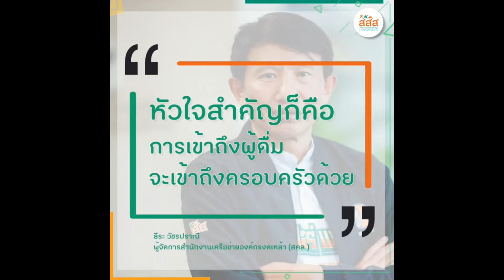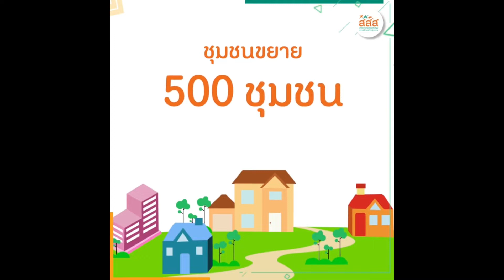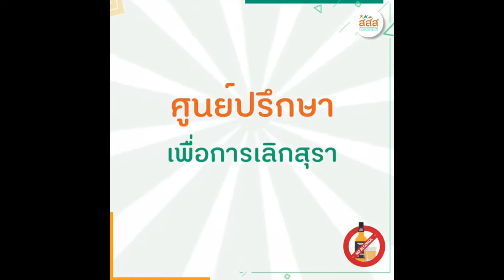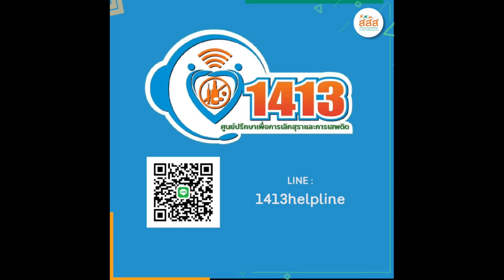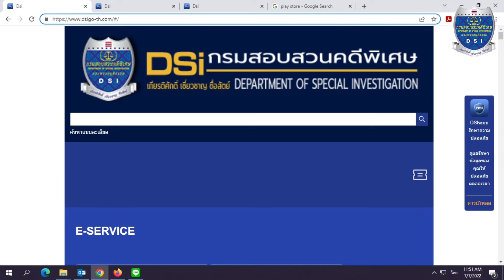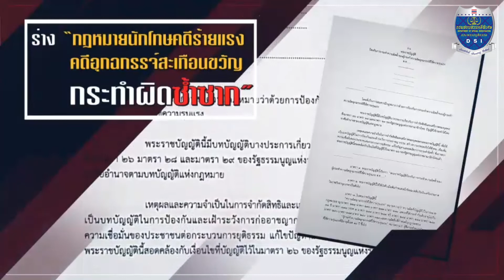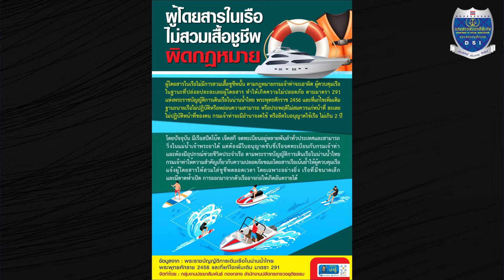ช่องทางการร้องเรียน DSI และกฏหมายการนั้งเรือ ในรายการบอกกล่าวข่าว DSI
รายการ บอกกล่าวข่าว DSi
ดำเนินรายการโดย คุณชนิดา ศรีอมรศาสน์

ติดตามข่าวสาร อื่น ๆ จากทาง DSI ได้ที่  Facebook

🌎  สถานีโทรทัศน์ BMC TV ​ 🌎
สื่อทีวีออนไลน์ แหล่งเผยแพร่ และส่งต่อสิ่งที่ดีให้ กับสังคม

ดาวโหลด Application On Mobile ทุกระบบ